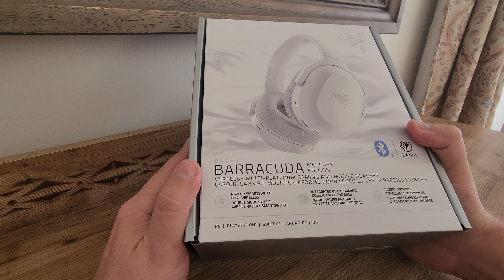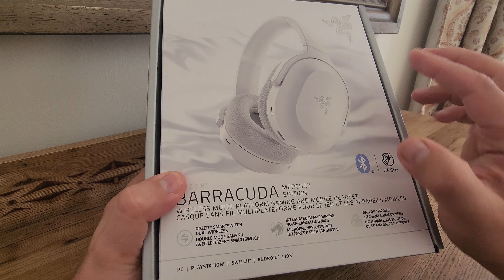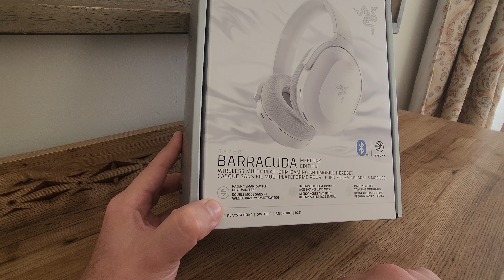Razer Wireless Gaming Headset for $65? Sign me up!